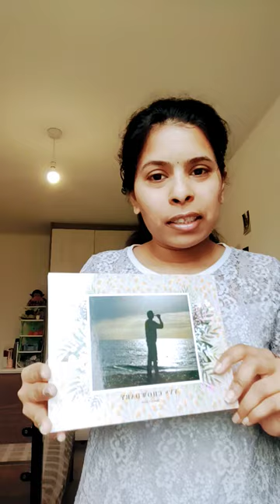Free prints booklet 📸 photocollection yvs chowdary